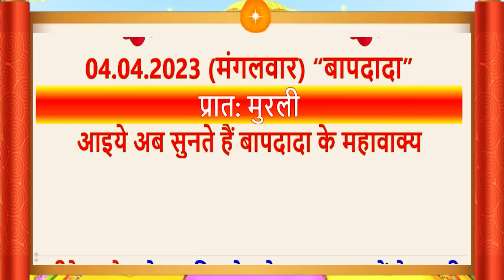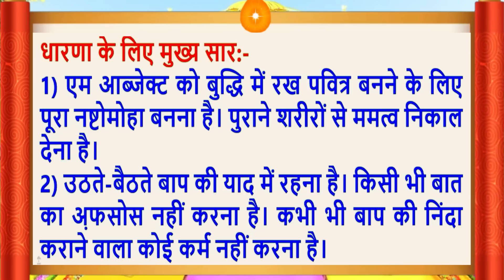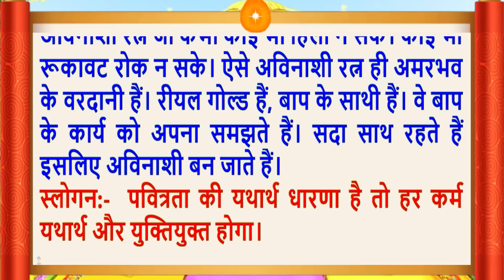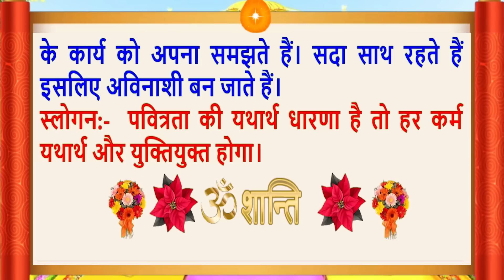04 April 2023/Aaj Ki Murli/सुरीली आवाज में/Daily Murli/आज की मुरली/Bkmurli/MahaParivartan/Hindi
Aaj Ki Murli/04 April 2023/सुरीली आवाज में/ Daily Murli/आज की मुरली/ Bkmurli/04 April 2023/in Hindi Text/BK on Maha Parivartan Channel/जानिए आज बाबा ने मुरली में क्या कहा ?
Follow the essence of Aaj ki Murli (04 April 2023):
Daily Murli
Indina
Avyakt Murli,
Murli Essence,
What is Rajyoga and its benefits?